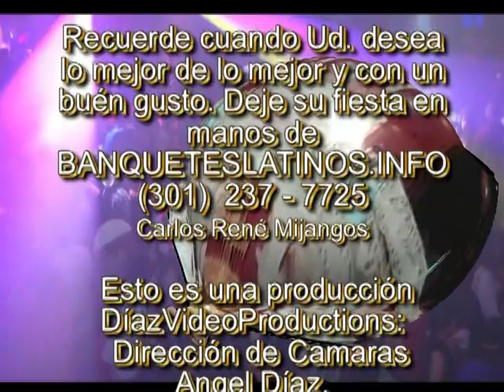Banquetes Latinos DVP DíazVideoProductions.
nos encontramos ante un ejemplo de lo que es un Banquete de Calidad.  del Sr. Carlos René Mijangos. disfrutenlo.